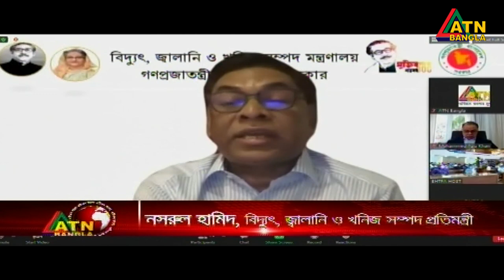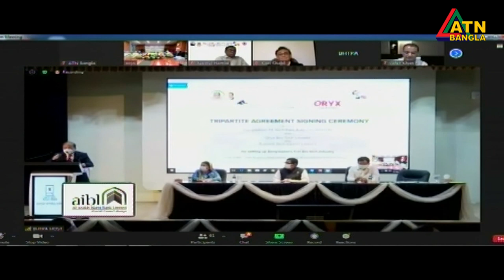বায়োটেক ইন্ডাস্ট্রি স্থাপনে চুক্তি করলো সামিট টেকনোপোলিশ, অরিক্স বায়োটেক এবং বঙ্গবন্ধু হাইটেক সিটি।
দেশের প্রথম বায়োটেক ইন্ডাস্ট্রি স্থাপনে চুক্তি করলো সামিট টেকনোপোলিশ, অরিক্স বায়োটেক এবং বঙ্গবন্ধু হাইটেক সিটি। প্রায় ৩শ মিলিয়ন মার্কিন ডলার বিনিয়োগে বঙ্গবন্ধু হাইটেক সিটিতে বছরে বারোশ টন প্লাজমা বিশ্লেষনে সক্ষম হবে এই বায়োটেক প্ল্যান্ট। প্রকল্পে প্রযুক্তি সহায়তা দেবে চীনের বায়োটেক প্রতিষ্ঠান সিনো ফার্মা।